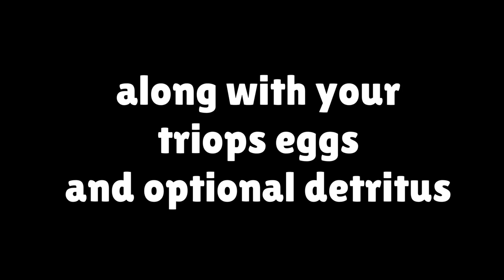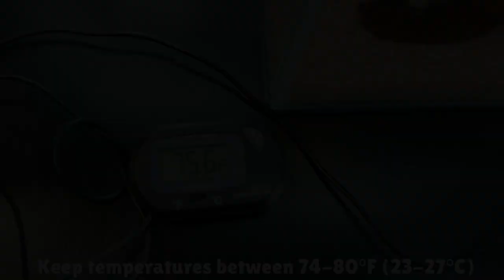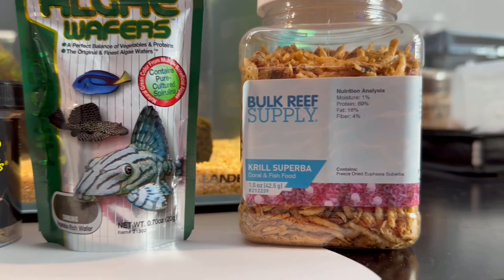How to Hatch and Grow Triops - A Documentation from Egg to Adult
In this video, you will learn how to hatch and raise triops successfully, from egg and beyond!

DIY Detritus:
Soak dry, clean oak leaves in a jar of aquarium water for 2 weeks. Aged rainwater that has sat outside can be used as an alternative. After soaking, dry the leaves completely and crush them up into smaller pieces. That’s it!

Leaf detritus is a helpful tool to increase triops survival during the first few days. It encourages the growth of infusoria, which is a collective term for microscopic freshwater organisms. These are a great food source for the freshly hatched triops. The leaves also release tannins, which may color the water slightly and help increase water quality.

🎵Music🎵 (in order of video) (Artist - Song Name):
KeyLL beats - Hiphop beat
Cosimo Fogg - Jazzaddicts